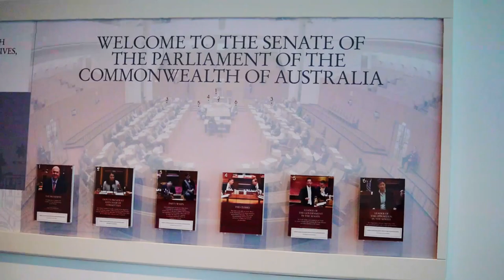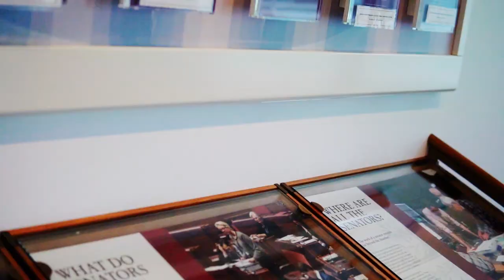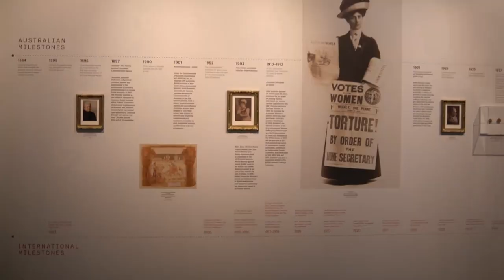Good News!! The Bird SURVIVED | Canberra VLOG